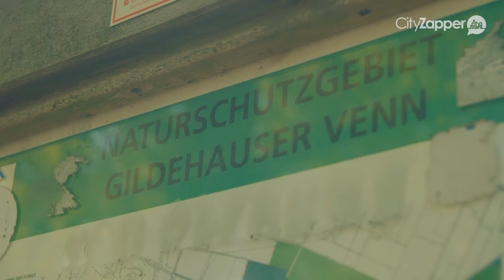OP PAD MET DE NACHTWACHTER | GERMAN.LOCAL.FLAIR.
Wil jij het Duitsland van de locals leren kennen? CityZapper reist naar verschillende steden om de locals te ontmoeten en de mooiste verhalen vast te leggen. In deze German.Local.Culture. video nemen we je mee naar Bad Bentheim in het noordwesten van Duitsland, vlak over de grens bij Nederland.

Hier ontmoeten we de local Johannes Thier, die als nachtwachter mensen rondleidt door de stad. In deze video vertelt hij over wat hij tijdens de avonduren in Bad Bentheim meemaakt en welke mooie plekken in de stad jij niet mag missen.

Genoemd in de video:
1. Burg Bentheim
2. Schlossgarten
3. Historische binnenstad
4. Kurpark Bad Bentheim
5. Museum op de Herrenberg
6. Bentheimer Wald
7. Gildehauser Venn

Meer weten over de German.Local.Culture. in Bad Bentheim? Bekijk dan de city guide die wij schreven na ons bezoek aan deze stad

Meer informatie over Bad Bentheim vind je ook op de website van Geheim over de Grens